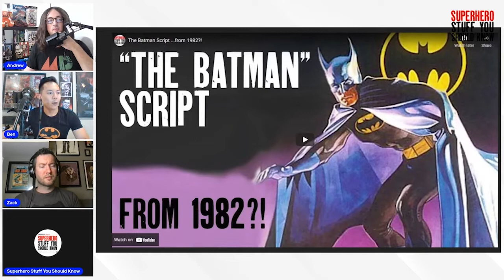Batman 1989 Could Have Been...A Robin Origin Movie by Steve Englehart?! (EXCLUSIVE)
Many Batman 1989 fans have seen the animated storyboard footage of Sam Hamm's Batman script in which Joker kills Robin's parents in a chase sequence. But there was ANOTHER way we could have seen Robin's origin in the Tim Burton film! Before Sam Hamm and Joe Quinones pair Michael Keaton's Batman with Marlon Wayans's Robin in this year's Batman 89 comic (August 10th), learn how comic writer Steve Englehart wrote the origin of Robin, due to studio mandate, into the opening scene of his 1986 script treatment and how it foreshadowed an important piece of Robin lore- the origin of Robin's costume from his circus uniform.

Find out more in our full ep on our exclusive look at Steve Englehart's 1986 treatments here: